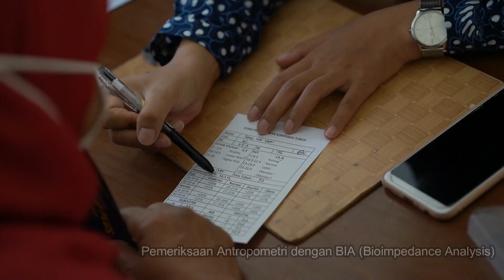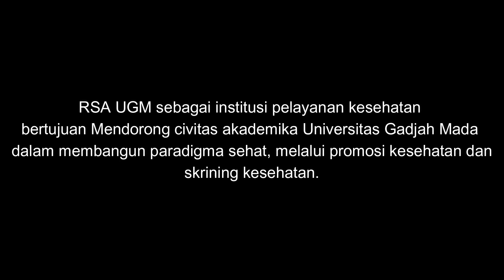RSA UGM Goes To Campus | Fakultas Kehutanan Universitas Gadjah Mada